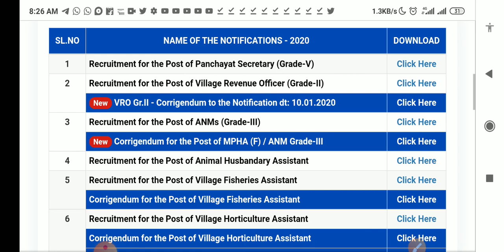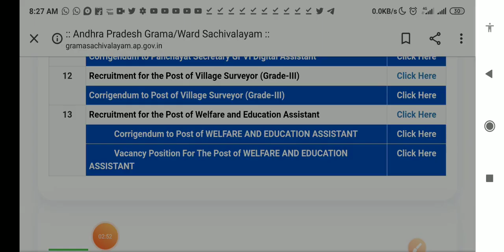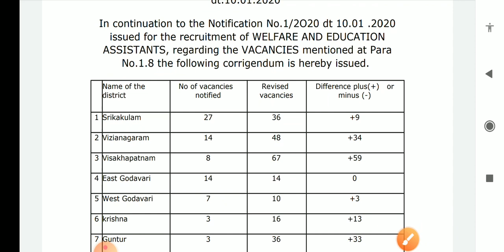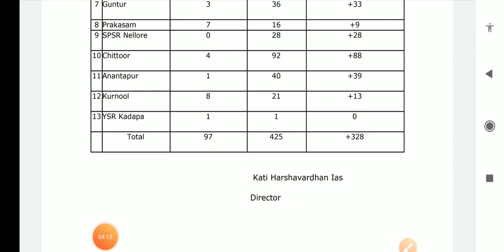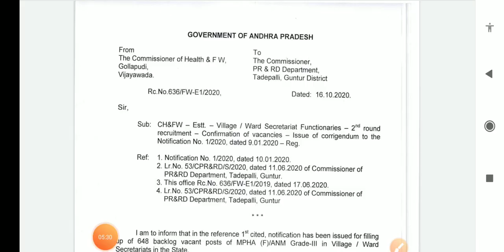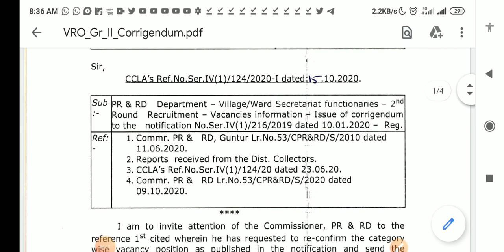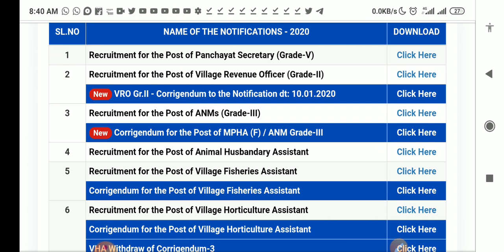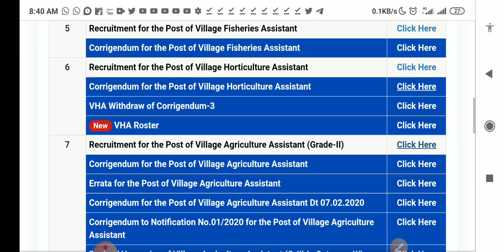AP Grama Sachivalayam Latest news today | Grama Sachivalayam vacancies increased | పోస్టులు పెరిగాయి